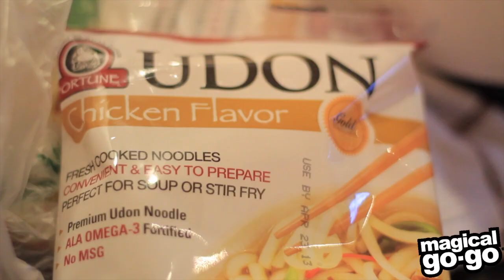GOGO.TV "Colorado Trip #12" GoPro HERO3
今日のキーストンはめっちゃ寒かったです〜